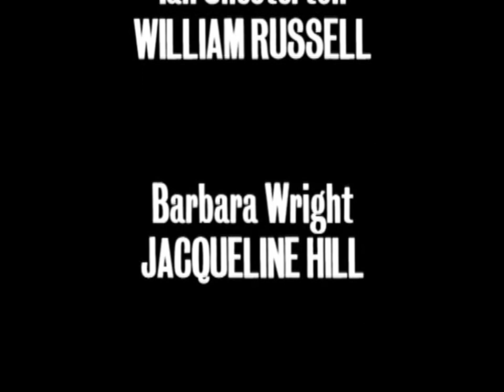(RECON) Doctor Who Dub 004 - Marco Polo Trecho 5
Esse é o projeto de dublagem do Classic Doctor Who que consiste em dublar trechos dos arcos da era clássica de Doctor Who, que foi ao ar dia 23 de Novembro de 1963 e continuo até o ano de 1989, com 156 arcos lançados e mais de 700 episódios ao ar!
Alguns trechos possuem censura para que a plataforma possibilite com que eles sejam assistidos, mas aqui na descrição sempre terá a pasta com os trechos do arco na integra, sem tarjas ou marca d'agua!

Este arco faz parte de uma série de arcos que foram perdidos nas eras do Primeiro e Segundo Doutor. Alguns deles estão apenas em vivos em imagens da época, animações oficiais ou apenas por audio. Conforme as animações ou os episódios forem encontrados, nós iremos fazer uma atualização nos trechos.

Vozes:

Vizir: GS

©️ BBC Studios